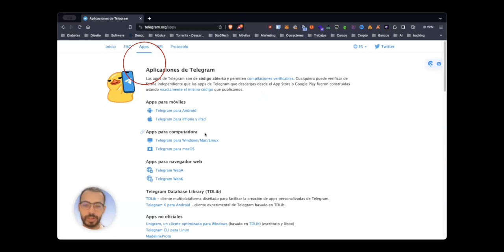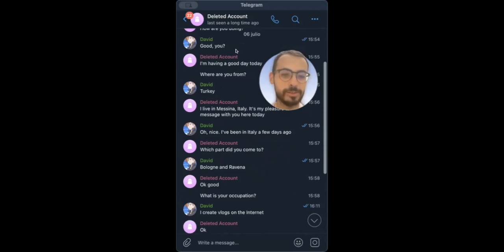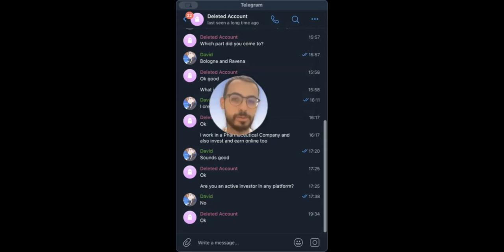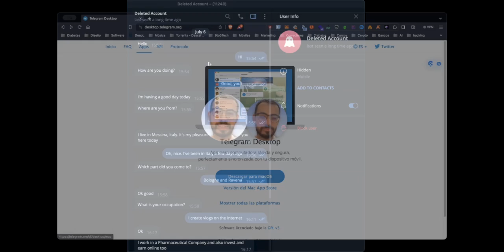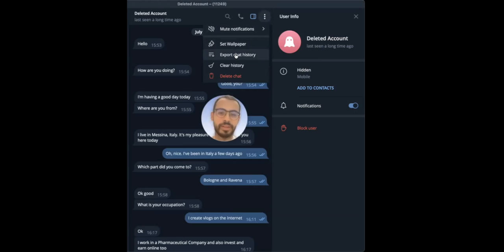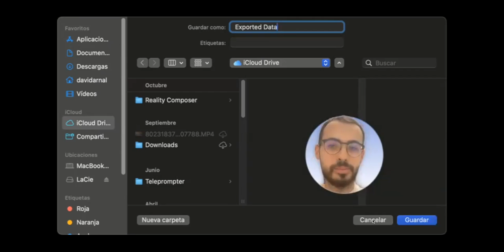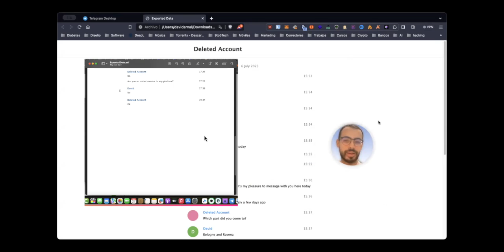Descarga TODAS tus conversaciones de Telegram en PDF en 1 minuto ✅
Aprende cómo descargar fácilmente tus conversaciones de Telegram en formato PDF en apenas unos pasos.
                                👇🏼👇🏼👇🏼 MOSTRAR MÁS 👇🏼👇🏼👇🏼

Te explico el truco paso a paso: cuál es la app correcta que debes usar, dónde descargarla si tienes Mac, Windows o Linux, y cómo convertir tus chats a PDF de forma rápida y sencilla. ¡En menos de 1 minuto tendrás guardadas todas tus conversaciones!